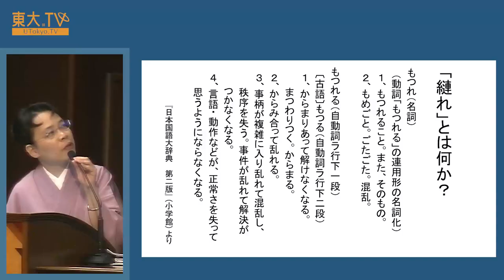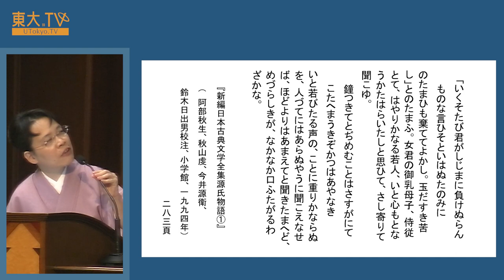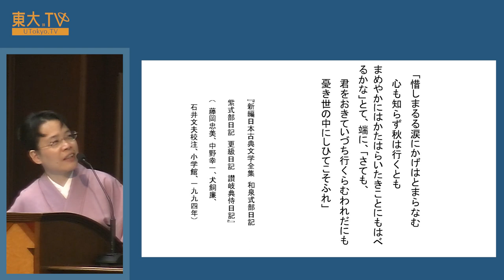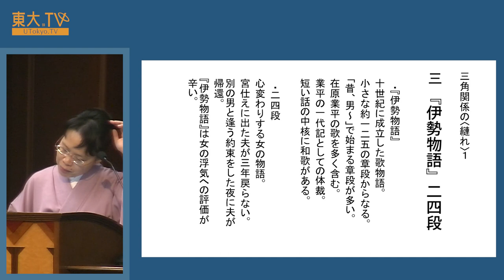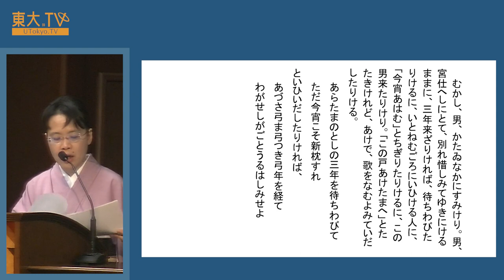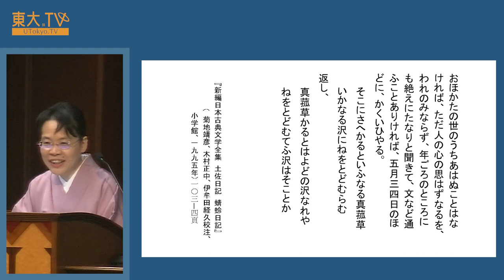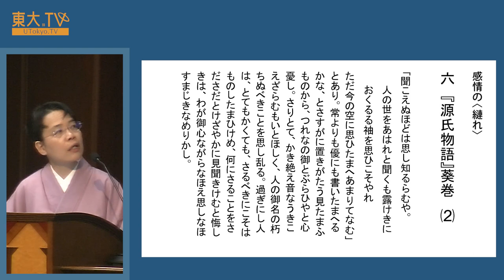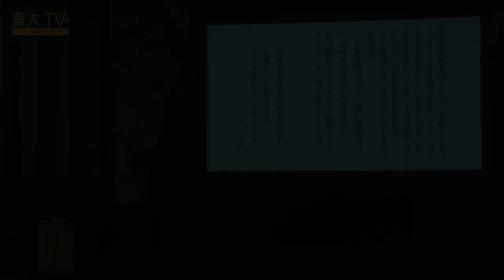高木和子「平安文学にみる愛の縺れ」ー公開講座「縺れ」2018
平安文学にしばしば見られる和歌は、今日のメールやSNSにも似て、一対一だけでなく集団同士の対話の手段でもありました。和歌のやりとりの微妙な呼吸を読み解きながら、誤読や齟齬、そして情愛の縺れについて考えます。

01:35 「縺れ」とは何か？
10:37  歌の代作に関わる縺れ
24:40  三角関係の縺れ
44:30  感情の縺れ